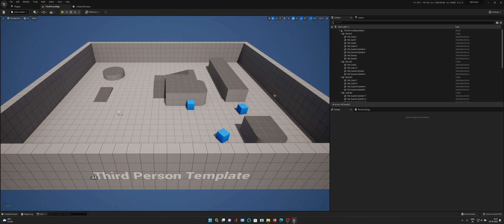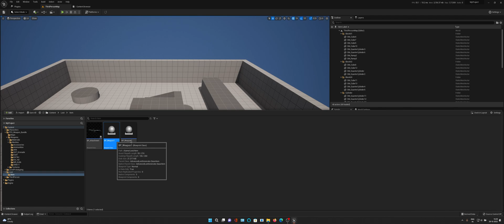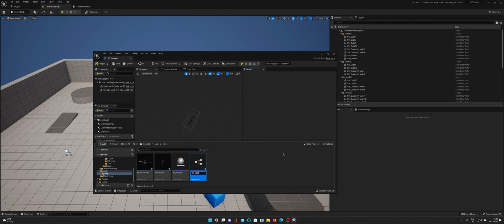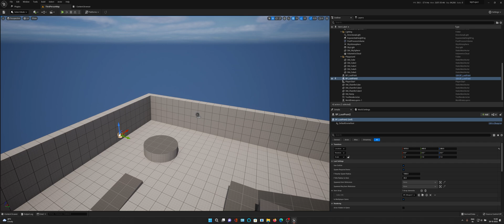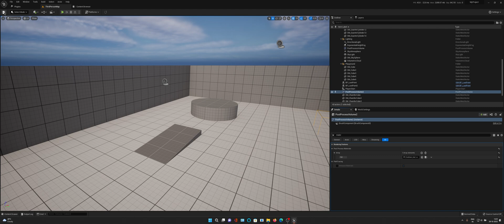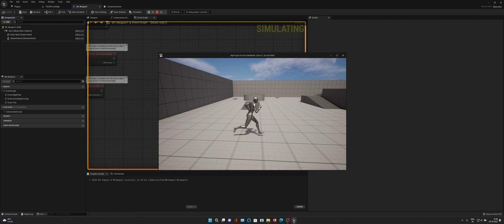[FREE] Generate loot like Pubg - Advanced Item Generator Pro - Unreal Engine 5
In this video, I'll show you how to create advanced items in Unreal Engine 5 using the Pubg - Advanced Item Generator Pro tool. This tool allows you to create items that are perfect for in-game use and can be used in any game that uses Unreal Engine 5.

If you're looking to generate loot for your games, then this is the video for you! In this tutorial, I'll show you how to use the Pubg - Advanced Item Generator Pro tool to create advanced items that can be used in your games. This tool is perfect for generating items that are specific to your game, and makes creating items a breeze!

Timestamps:
00:00 Intro
00:42 Process
06:28 Demo

Team Betide.